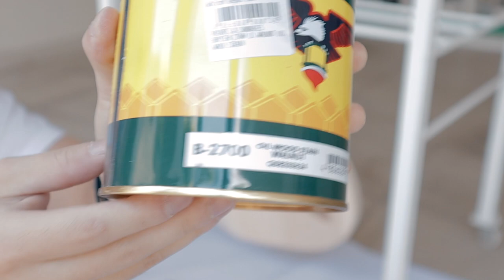Building an ELECTRIC GUITAR for the FIRST TIME!! (2021)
I'm really excited to show you my first guitar build project! I tried my best to fit in 3 weeks worth of footage into 15mins. Hope you guys enjoy!

Enjoy and stay safe, everyone! God bless!